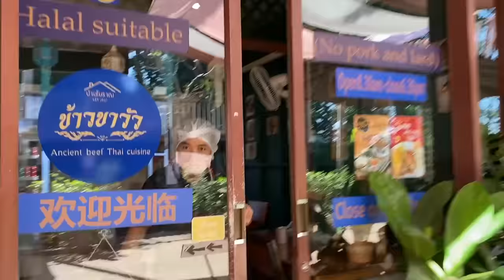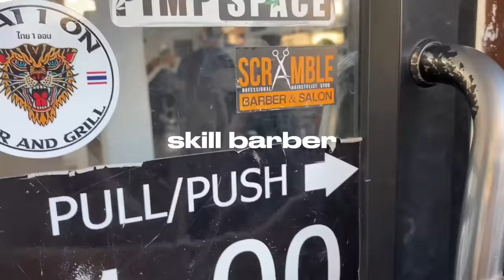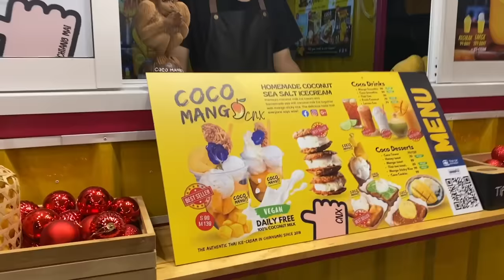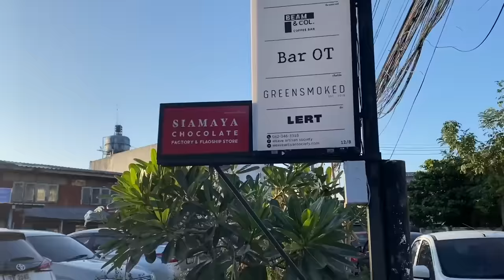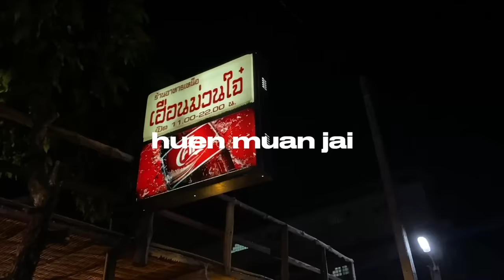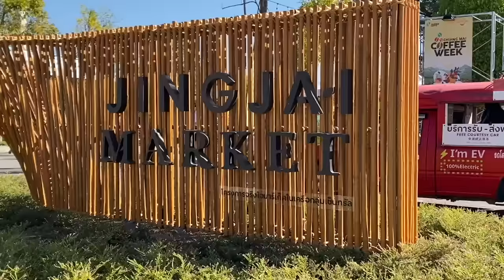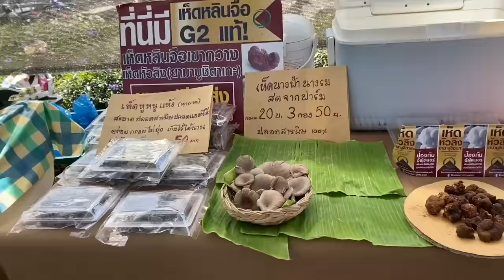chiang mai adventures🇹🇭 | the best curry noodles, farmer's market, vintage shops, fried chicken!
find me on:
小红书 - yuyusai